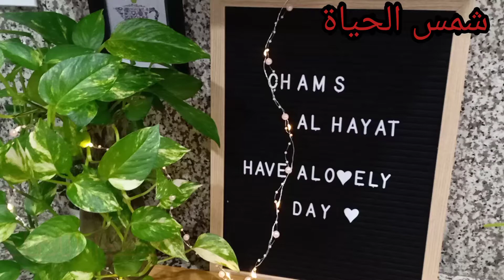بريوش اقتصادي سهل و بدون مجهود مكوناته بسيطة جدا هش وخفيف ولذييييذ جدا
بريوش أو فطائر  رائعة جدا خفيف وهشيش ومفشفش واقتصادي مكوناته بسيطة وفي المتناول ونتيجة أروع بدون دلك وبدون أي مجهود

المقادير
3 كؤوس دقيق ابيض
كأس حليب دافئ
ملعقه مملوءة خميرة الخبز
ملعقة كبيرة زبدة
ملعقة كبيرة سكر حبيبات
نصف ملعقه صغيره ملح
بيضة
كيس من الفانيليا او بشر البرتقال

إليكم بعض وصفات البريوش الرائعه